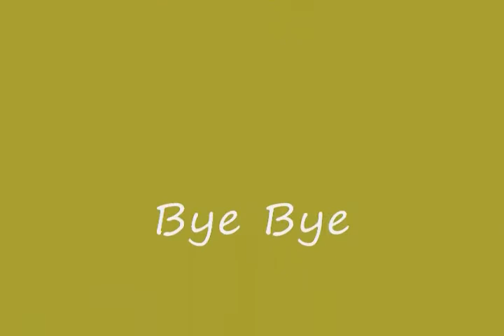Maya at 3 Months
Maya cooing away.  Her first music video!